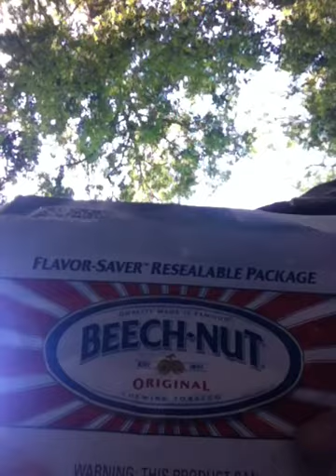dip video with Wyatt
dip video with friend